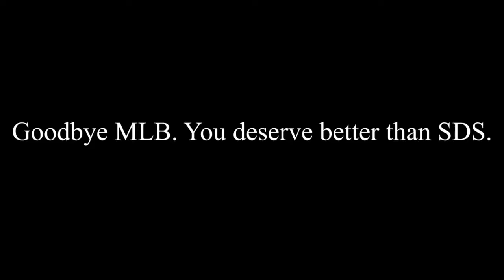Ernie Banks Debut! | MLB The Show 18 Ranked Seasons Gameplay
Welcome to the debut of Ernie Banks. After game 2 between me and KJen, I needed to added a bat. That bat was Ernie Banks. He debuts now, instead of in game 3.